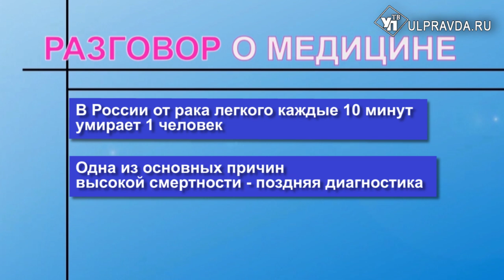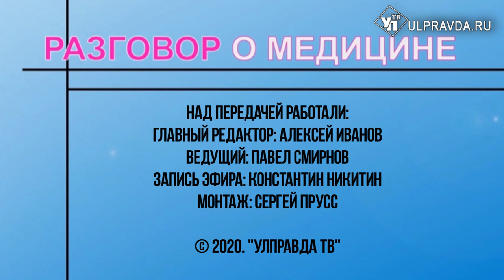Разговор о медицине Выпуск 17 Рак легкого Выпуск от 06 02 2020 г 16+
Рак легких – наиболее распространенное злокачественное образование в мире. Ежегодно в России регистрируется более 62 тысяч новых случаев заболевания раком легкого, из них на ранние стадии приходится лишь 30%. Как жителям Ульяновской области понять, что надо идти к специалисту и кто находится в группе риска? Узнаем у заведующего торакального отделения областного онкологического диспансера Александра Мартынова.